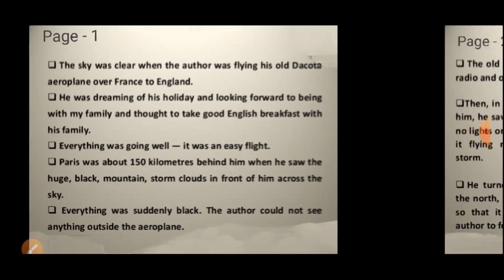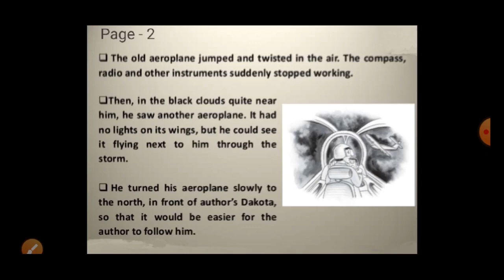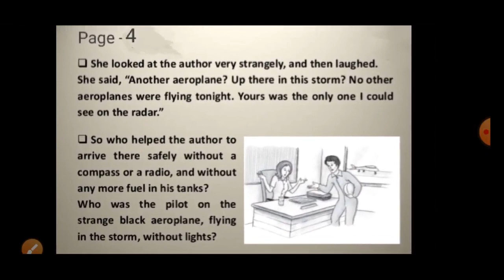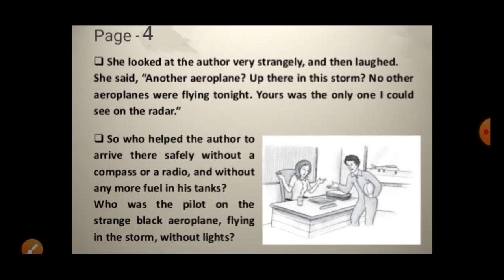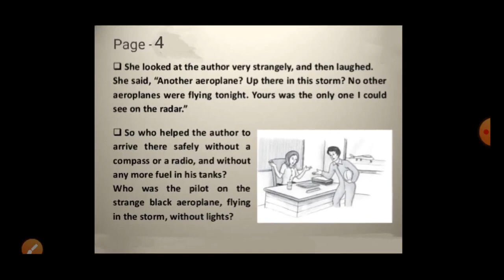Class -10, First Flight : Lesson - 3 (Part - 2)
Pointwise Summary of 'The Black Aeroplane' by - Fredrick Forsyth